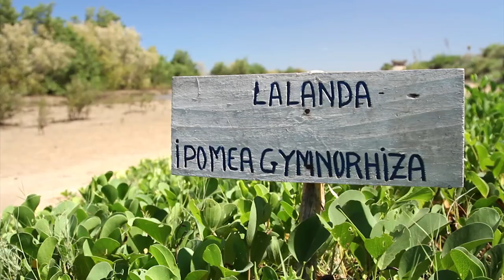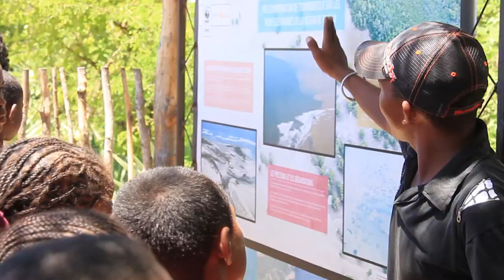Conservació del manglar